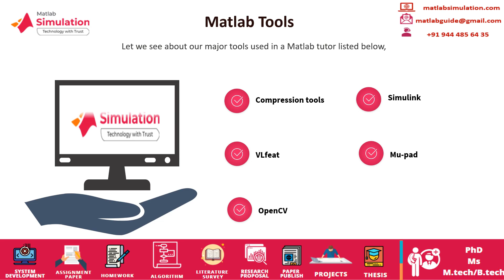Matlab Tutor | Matlab Tutor for Beginners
Matlab Tutor deals with we offer astonishing service intended for scholars with the aspiration to provide complete research work.
Here we provide complete operation and functions support of research under Matlab tutor are Signal processing functions, Numerical functions, Statistical functions, Graphical functions, Non-linear functions, Input and output functions. We have brilliant experts in the field of encouraging scholars in each phase of research and projects to reach an outstanding position in their research career.